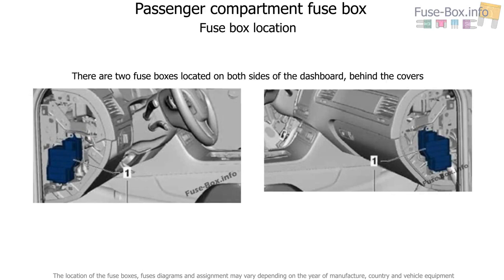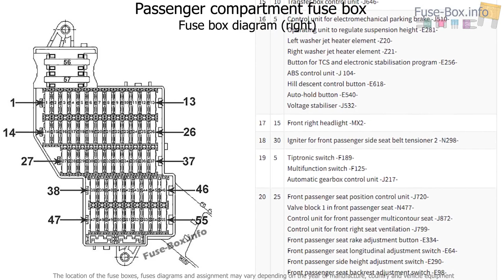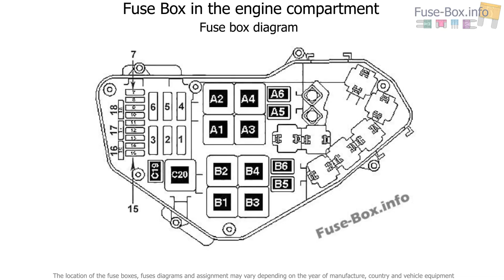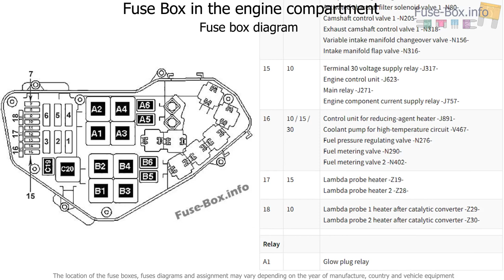Fuse box location and diagrams: Volkswagen Touareg (2011-2018)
Fuse box diagram (location and assignment of electrical fuses and relays) for Volkswagen (VW) Touareg (2011, 2012, 2013, 2014, 2015, 2016, 2017, 2018).